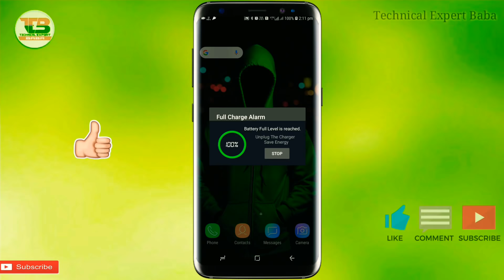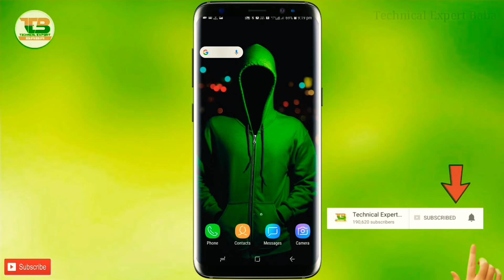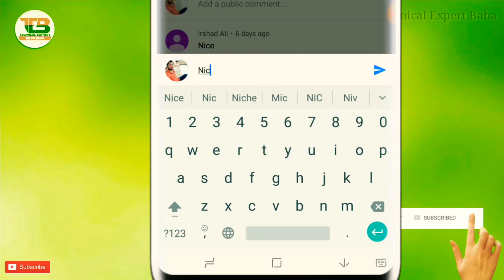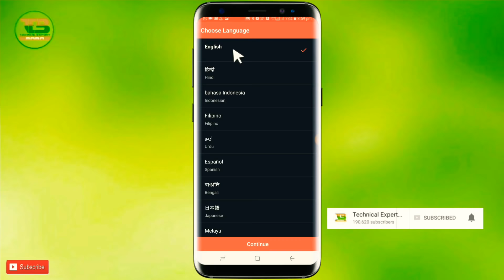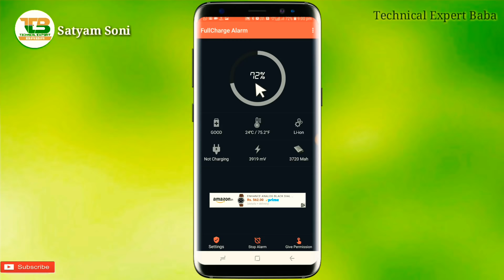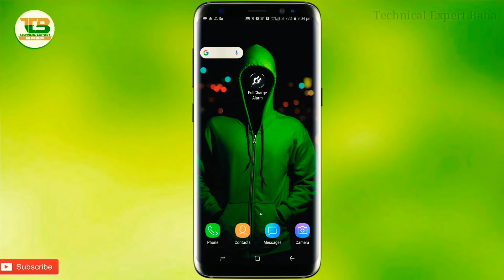अपने Mobile को अगर रोज Charge करते हो तो ये देख लो || BY Technical Expert Baba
Namaskaar Dosto,
Is Video me maine btaya hai ek bahut hi kaam ke app ke bare mein jisse agar aapka mobile 100% charge ho jata hai to aapke mobile mein alarm bajne lgega aur aapki battery life badh jayegi, umeed hai ki aapko ye video pasand aayegi.

Like Button
Share Button